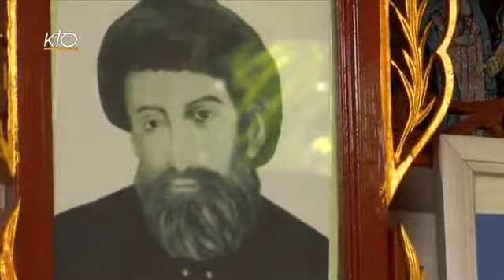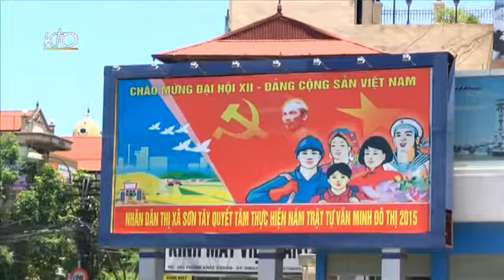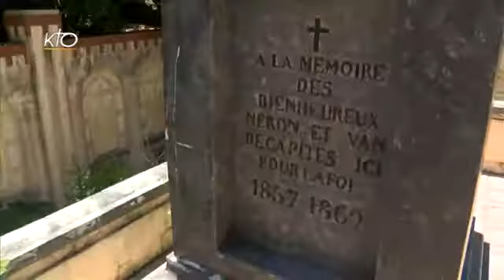Giao xu Chieu Ung. Le sang des martyrs, semence de la foi au Vietnam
Giáo hội Việt Nam được đánh dấu bằng lịch sử của các liệt sĩ. Từ thế kỷ 17 đến thế kỷ 19, 130.000 Kitô hữu đã chết dưới danh nghĩa đức tin của họ trong thời gian trị vì của Hoàng đế. Nhiều người khác đã bị giết hoặc bị cầm tù trong thế kỷ 20 dưới sự cai trị của cộng sản.
Trong giáo phận Hưng Hóa, ở phía tây bắc của đất nước, trên mảnh đất này được đánh dấu bởi những cuộc bức hại, các Kitô hữu thờ phượng các vị tử đạo từ thế hệ này sang thế hệ khác.
Saint Jean-Charles Cornay, linh mục của Phái đoàn Ngoại giao Paris, đã truyền giáo tỉnh này vào những năm 1830. Làng Chiêu Ứng nợ ông rất nhiều và các gia đình truyền tải cho con cái của họ ví dụ về cuộc đời của vị tử đạo Pháp.
Một báo cáo KTO hợp tác với các nhiệm vụ ngoại giao của Paris.

L'Eglise du Vietnam est marquée par l'histoire des martyrs. Du 17ème au 19ème siècle, 130 000 chrétiens sont morts au nom de leur foi sous le règne des Empereurs. Beaucoup d'autres ont été tués ou emprisonnés au 20ème siècle sous le régime communiste.
Dans le diocèse de Hung Hoa, au Nord-Ouest du pays, sur cette terre marquée par les persécutions, les chrétiens vénèrent les martyrs de génération en génération.
Saint Jean-Charles Cornay, prêtre des Missions Étrangères de Paris, a évangélisé cette province dans les années 1830. Le village de Chiêu Ung lui doit beaucoup et les familles transmettent à leurs enfants l'exemple de la vie du martyr français.
Un reportage KTO en partenariat avec les Missions Étrangères de Paris.